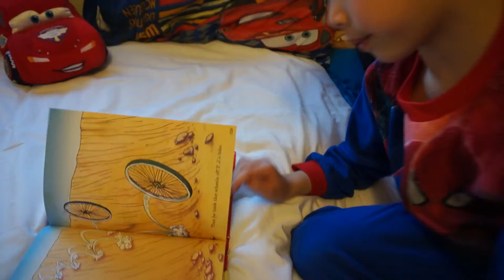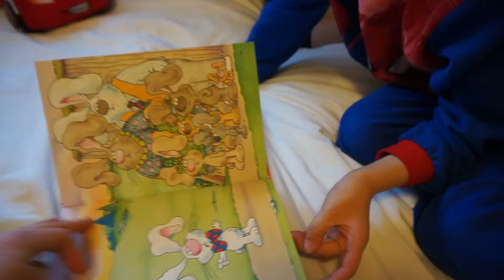Reading the book chapter 2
Zack